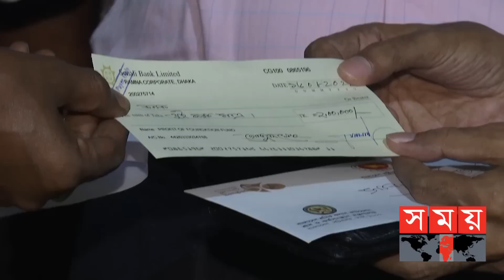প্রায় দুদিন পরে মরদেহ বুঝে পেলেন স্বজনরা ! | Chawk Bazar | Sir Salimullah Medical College | Somoy TV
চকবাজারে আগুনে পুড়ে ছয়জনের মৃত্যুর প্রায় দুদিন পরে লাশ বুঝে পেলেন স্বজনরা। গতরাতে সলিমুল্লাহ মেডিকেল কলেজ হাসপাতালে মরদেহ স্বজনদের বুঝিয়ে দেয়া হয়। এদিকে, শ্রম ও কর্মসংস্থান মন্ত্রণালয়ের পক্ষ থেকে নিহতদের পরিবারকে আর্থিক সহায়তা দেয়া হয়েছে।